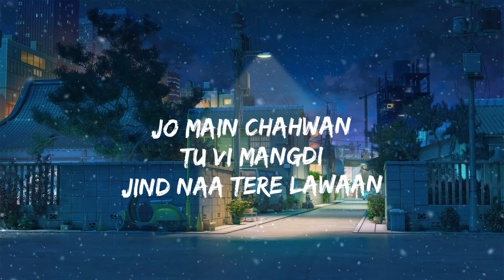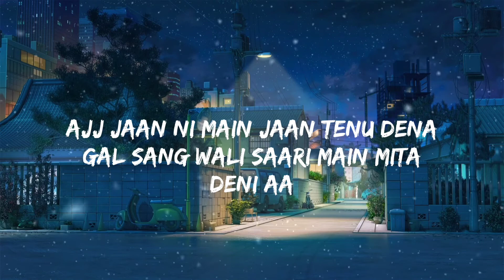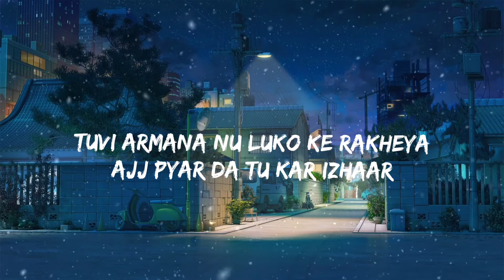Kina Chir - The Prophec | Lyrics Video | TheLyricsVibes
SONG DETAILS:
Song Name : Kina Chir
Artist: The Prophec

                        SONG LYRICS :
Kina chir tenu dil ch luka ke rakheya
Kite vakh na ho jaavi metho tu
Tenu saahan di larhi ch main paro ke rakheya
Kite saahan ton na ho jaavi tu door
Main vi sangda
Tu vi sangdi
Kive bullan ton kahawaan
Jo main chahwan
Tu vi mangdi
Jind naa tere lawaan
Chorus
Hmmmm
Hmmmm

Ajj jaan ni main jaan tenu dena
Gal sang wali saari main mita deni aa
Photo dil de kone ch jo luka ke si main rakhi
Ajj akhan de samne khada deni aa
Takda hi jawan
Ena tenu chahwan
Nazran tere toh na hatawaan main
lera injh sharmauna
Akhan nu jhukauna
Tenu vekhda e thaan mar jawaan main
Kina chir tenu dil ch luka ka rakheya
Hmmmm

Jithe tera raah
Ohi meri thaan
Pyar di othe main tainu
Kar dawa shaan
Supne vi tu mera dil vi tera
Tere kadman ch rakhan jaan (Jaan)
Marjana dil bas vich reya na
Haan'ane ni teri ajj karwauni haan
Tuvi armana nu luko ke rakheya
Ajj pyar da tu kar izhaar

Kina chir tenu dil ch luka ke rakheya (Rakheya)